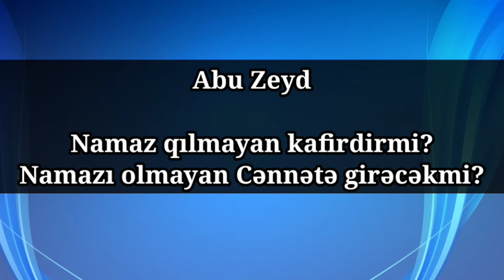Abu Zeyd - Namaz qılmayan kafirdirmi?